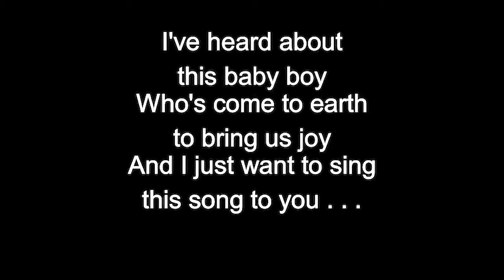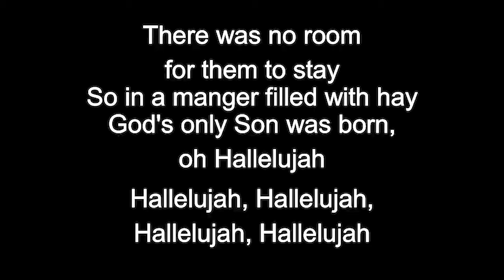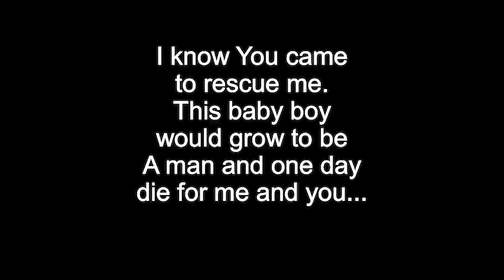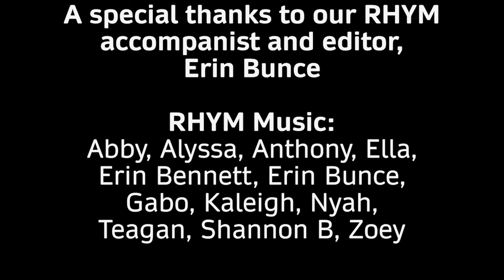A Halleluiah Christmas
A song for reflection only